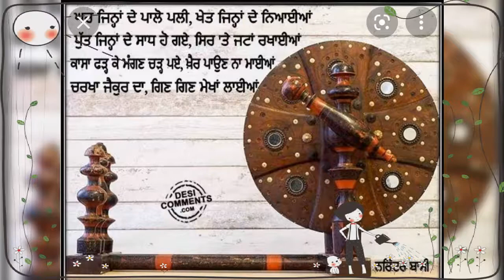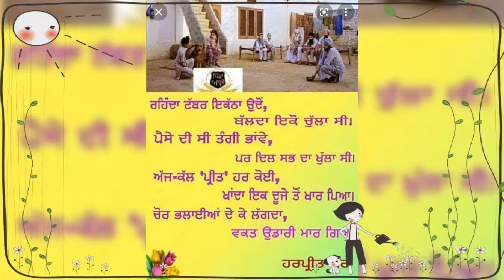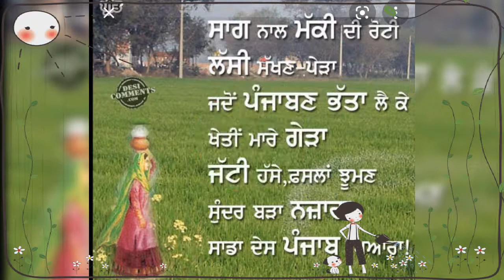Punjabi birsay ki Kuchh Khatti Meethi yaden bachpan ki Kuchh Shaitani Bhari jaade 👆pura dekho ji